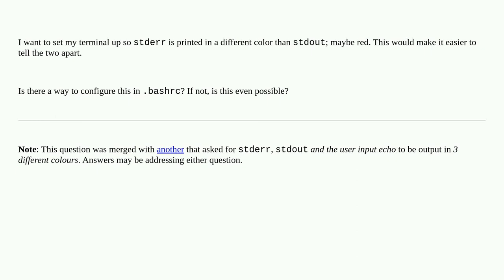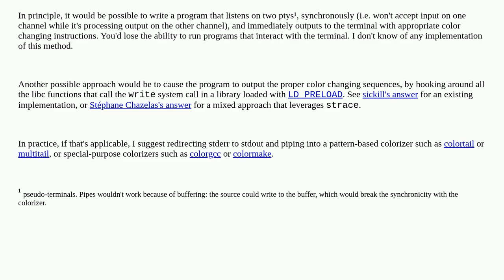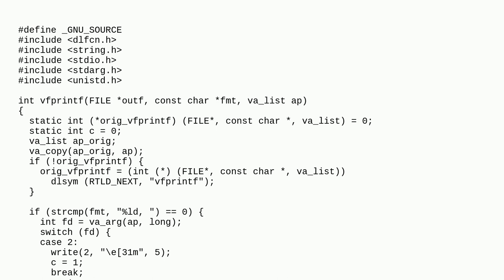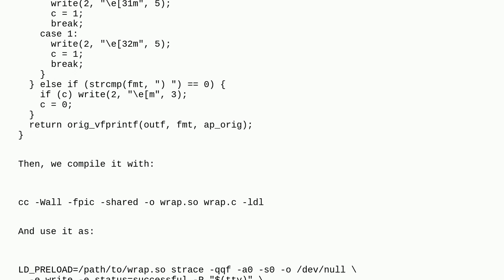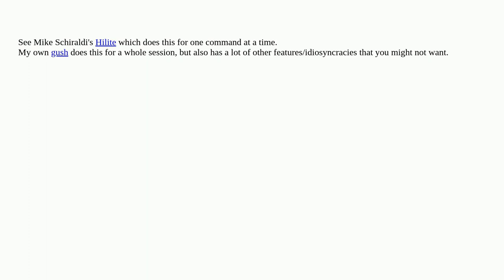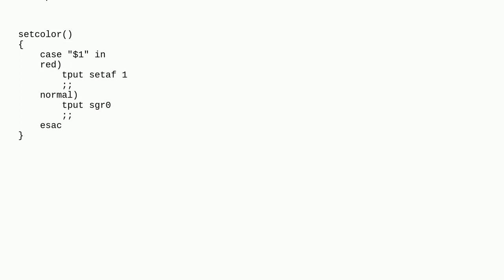Unix: Can I configure my shell to print STDERR and STDOUT in different colors?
Can I configure my shell to print STDERR and STDOUT in different colors?

A special thanks goes out to the awesome community

  stderr colors terminal stdout bash